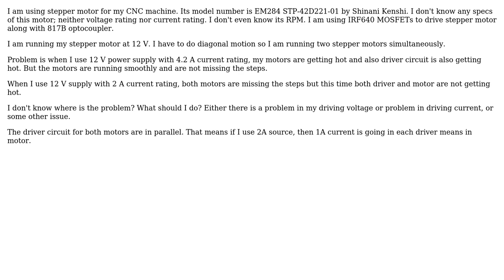Electronics: Stepper motor is heating up?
With thanks & praise to God, and with thanks to the many people who have made this project possible! | Content (except music & images) licensed under CC BY-SA | Music | Images & others | With thanks to user JYelton user Arshia user alex.forencich and the Stack Exchange Network Trademarks are property of their respective owners. You are responsible for your own actions.